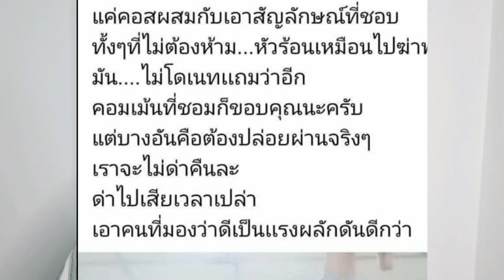Cosplay ทีเดียวสะเทือนทั้งวงการ !! | นักคอสเพลย์ไทย หัวใจโซเวียต